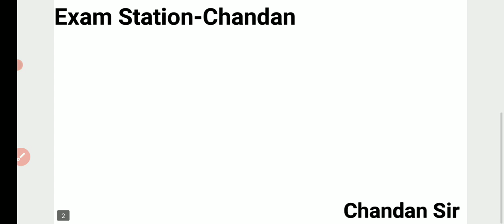+3 admission ପାଇଁ କେଉଁ ମାନେ Fees Deposit କରିବେ